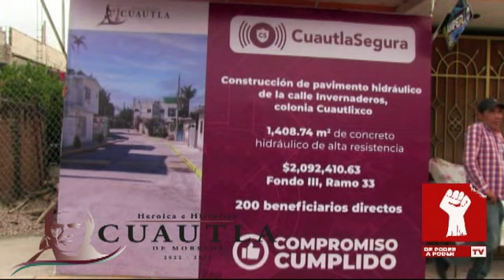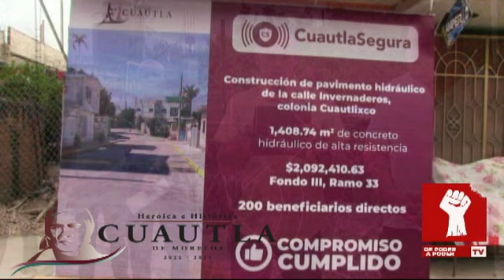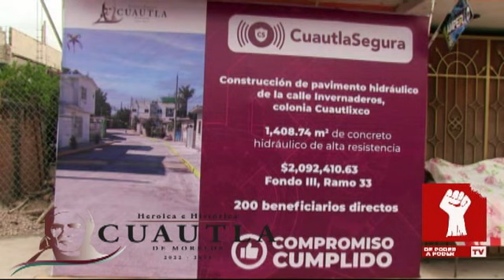RODRIGO ARREDONDO: INAUGURA EL PAVIMENTO HIDRÁULICO EN LA CALLE INVERNADEROS COL: CUAUTLIXCO